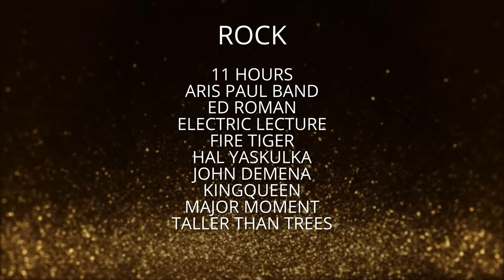Rock 2020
Best Rock goes to Aris Paul Band. Category presented by Kristian Riis (Nephew band and NordicLA) Nominees include:
11 Hours
Ed Roman
Electric Lecture
Fire Tiger
Hal Yaskulka
John DeMena
KingQueen
Major Moment
Taller Than Trees